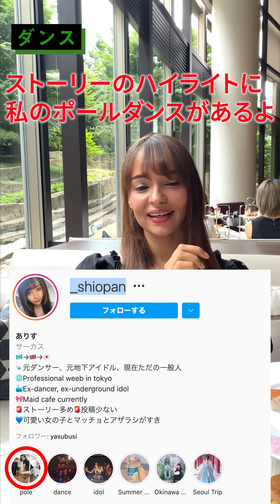イギリス美人とアフタヌーンティー｜メイドカフェ・ポールダンス・日本語勉強・日本での生活など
Instagramでも外国人モデルへのインタビュー動画を投稿しています↓

【内容】
東京在住のイギリス人美女に渋谷のセルリアンタワー・坐忘でインタビューしました。

[目次]
0:00 自己紹介
1:39 メイドカフェでの仕事
2:39 日本語学習について
5:52 交友関係
6:33 実食！（アフタヌーンティー）
9:27 ポールダンス

撮影場所：
『ガーデンラウンジ坐忘』
東京都渋谷区桜丘町２６−１ セルリアンタワー東急ホテル LBF

使用機材：
ソニー ステレオICレコーダー ICD-TX650

【おすすめ英語学習教材】
DUO 3.0

English Grammar in Use Book with Answers

【YASUのプロフィール】
旅行と読書とゴルフが好きな３０代後半。
理系大学院卒業後、大手企業で８年間の社畜生活を経て退職・起業。
Webマーケティング・コンサルタントとして活動中。（法人５期目）
２０１８年６月〜１２月にニューヨーク滞在。現在は渋谷在住。
無料メルマガにてビジネスに役立つ情報を配信中。

【動画編集者】
dk.chigu

【出演者募集】
出演希望者はInstagram（@yasubusi）にDMください。

【アシスタント募集中】
興味がある方はDMかメールでご連絡ください。（自己紹介もお願いします）